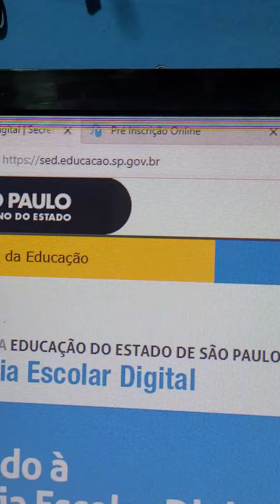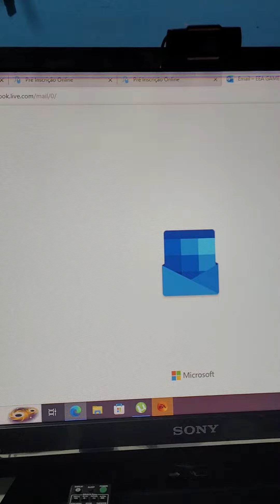COMO REMATRICYLAR O ALUNO (CRIANÇAS)